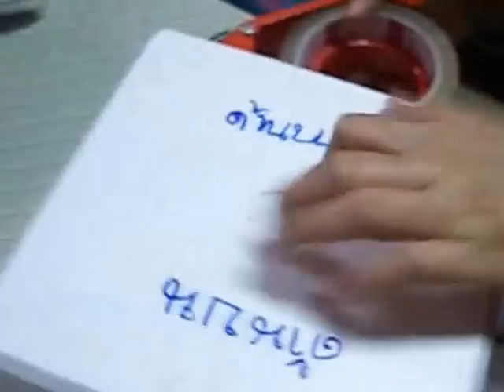แพ็คกุ้ง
วิธีการแพ็คกุ้ง จัดส่งทางไกล